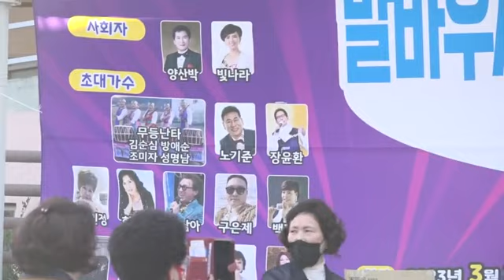트롯맨*이수호*배신자여